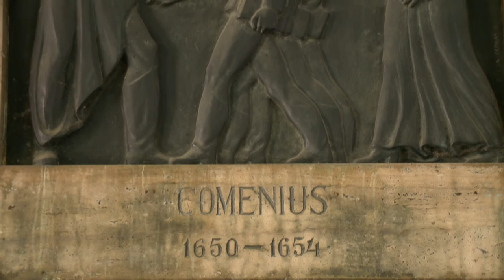A Nemzeti varázskörében - portréfilm Ablonczy Lászlóról (előzetes)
Ablonczy László, a széleskörű, megalapozott tudású újságíró, kritikus, színigazgató élete és pályája fontos adalékokkal szolgál a magyar kultúrtörténet, azon belül is elsősorban a színháztörténet utóbbi közel hat évtizedéről. Szakmai elkötelezettsége és hivatástudata a Nemzeti Színház igazgatásának nyolc évében, közvetlenül a rendszerváltás után teljesedett ki.

Operatőr: Néder András, Mánfai Miklós, Komár István, V. Nagy Attila
Rendező: Komár István